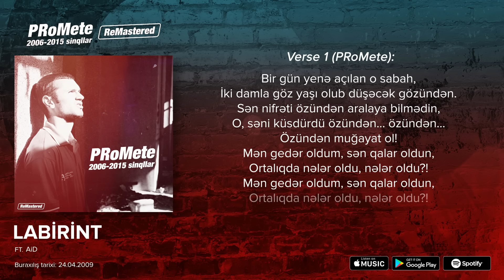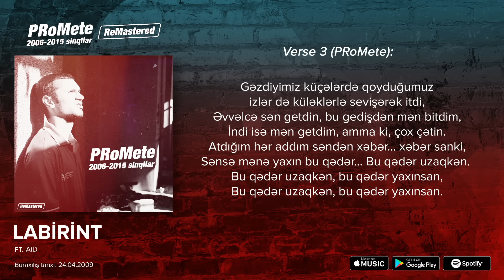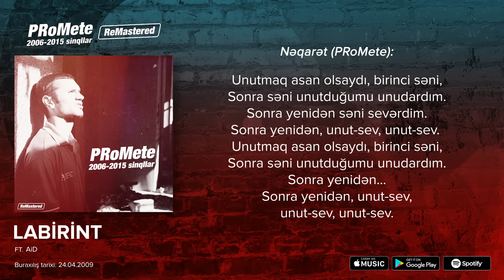PRoMete ft. AiD — Labirint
PRoMete-nin AiD ilə birgə ifa etdiyi "Labirint" mahnısı artıq onlayndır.

PRoMete tərəfindən AiDin iştirakı ilə ifa olunan "Labirint" parçasının rəsmi audiosu. Bu videonun bütün hüquqları "mikpro" tərəfindən qorunur.